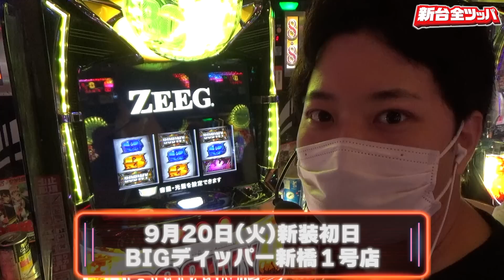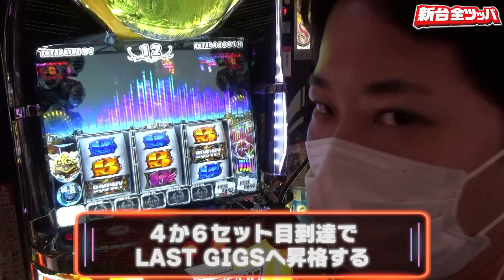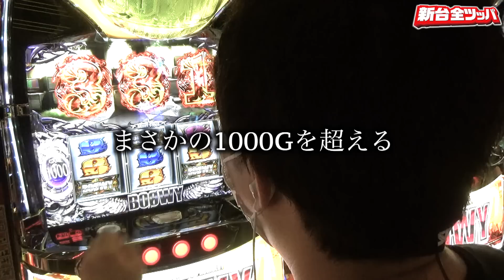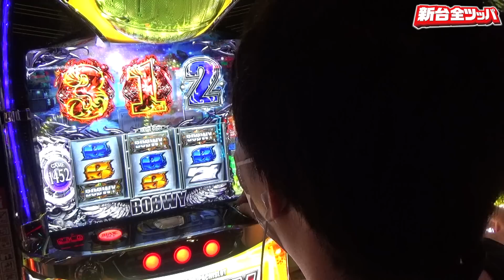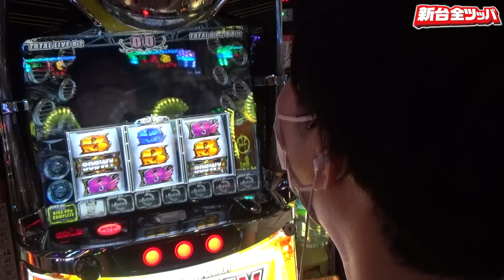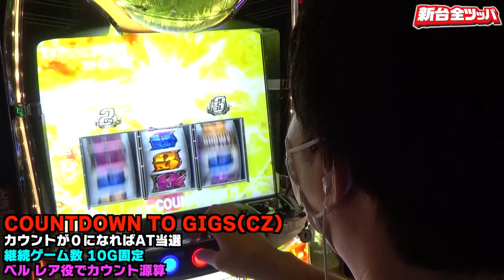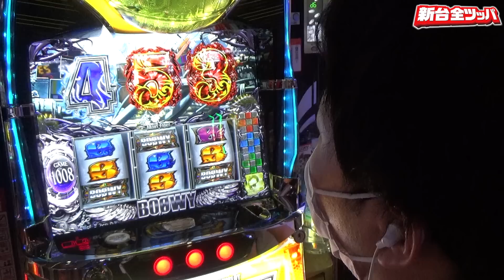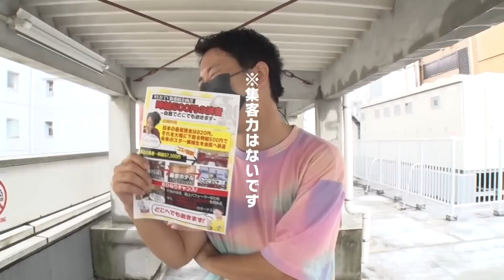【パチスロBOØWY】～動画初!! ６号機史上最大投資した結果～ 新台全ツッパ《かつなり》[必勝本WEB-TV]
興味のあるホール関係者の皆さま

パチンコ・パチスロ必勝本WEB-TV
【ツィッター】

出演者：かつなり
【ツィッター】

収録店舗：BIGディッパー新橋１号店

実戦機種：パチスロBOØWY

＝＝人気動画＝＝
‹最新台解説›【押忍！番長ZERO】～大量導入ホールのメイン機種！6号機の歴史を変える番長シリーズの集大成～ 《嵐》

【PRe:ゼロから始める異世界生活鬼がかりver.】～5万発が続発!?爆速台で遂に事故動画完成⁉️～ファイト青山！107&108《青山りょう》

【新世紀エヴァンゲリオン〜未来への咆哮〜】～偶数図柄に愛されるオンナ青山りょうが怒りの全回転～ファイト青山！#105&#106《青山りょう》

【銭バカ】～バカ兄弟の百裂拳で銭ゲバ会社を退治します～『銭ゲバ会社とバカ演者』第15話(前編) 《嵐・くり》《演者名》

【マイジャグラーＶ】～最新ジャグラーは高設定の看破がしやすいのか!?椎名まいたけが最速実戦＆ガチ検証～ 《椎名まいたけ》

【P北斗の拳9 闘神】～ 北斗9全ツッパ実戦! 世紀末（年末）を生き残れるか⁉実践～ 絆りんをプロデュース。#17《絆りん》

【CR真・北斗無双】～さよなら北斗無双！大好きな無双で2021年を締めくくる～ 上カラ水瀬#229,230《水瀬美香》

【新世紀エヴァンゲリオン〜未来への咆哮〜】～不調脱出!? エヴァで奇跡の大暴走!!～ 絆りんをプロデュース。#18《絆りん》

【ファンキージャグラー2 他】2021年のジャグラー事情をファンキー2実戦とともに振り返る～ジャグラー偉人伝～＃17《椎名まいたけ》